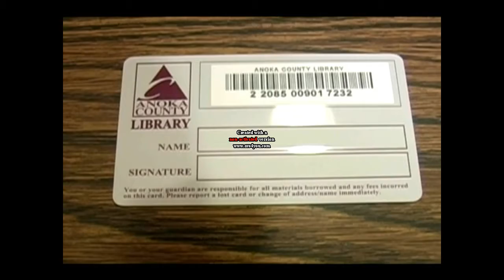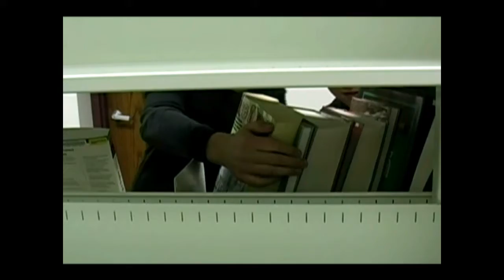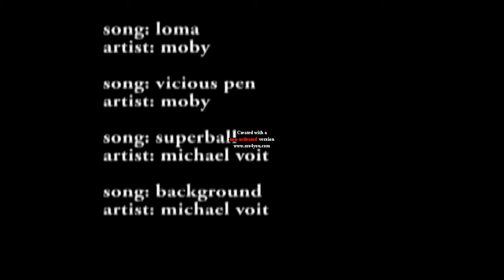Quiet On The Set - Book Crooks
Two dim-witted teens decide to rob a library. When they get there, they are disappointed to find that it has very litlle money. They then decide to "steal" the books. What they don't realize is that they are simply checking the books out. However the clever librarian plays along with their stupidity.